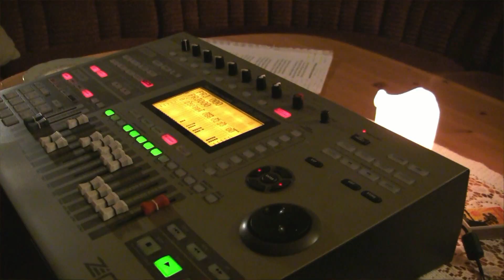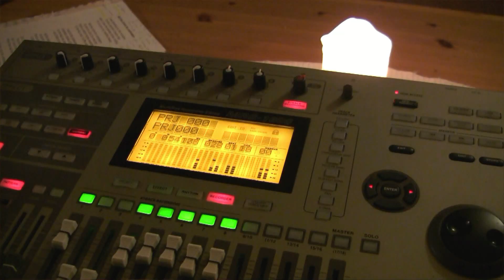Vidar & Heidi Duo - I Can Dream, Can`t I (2020)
Vidar Sundbakken & Heidi Enger Duo - Februar 2020